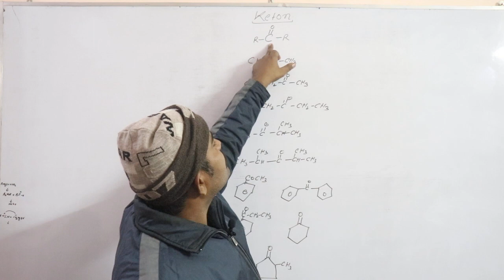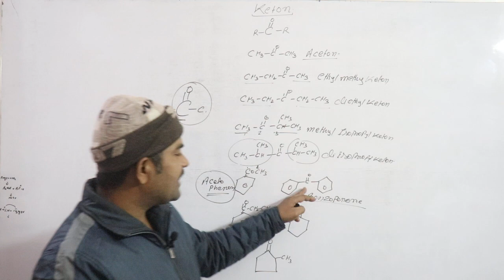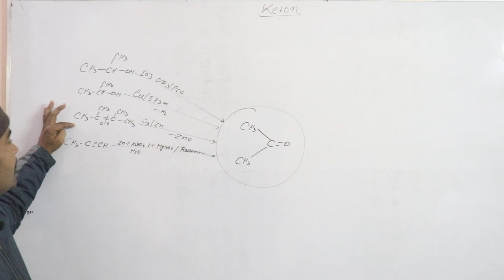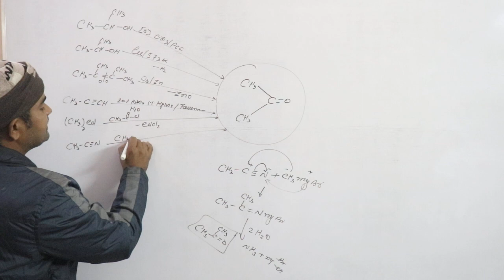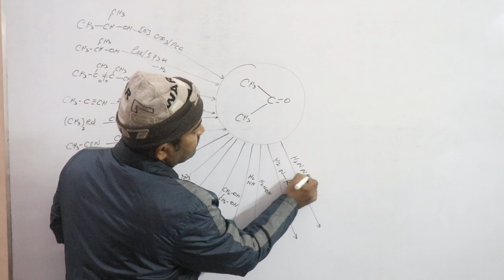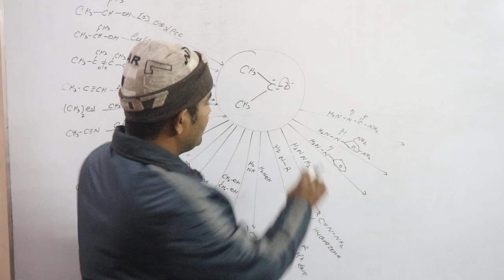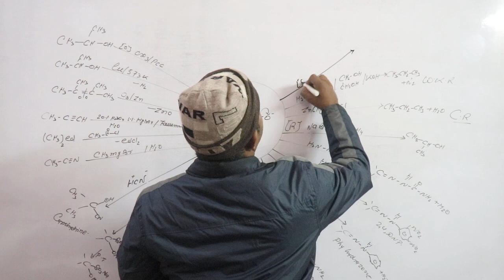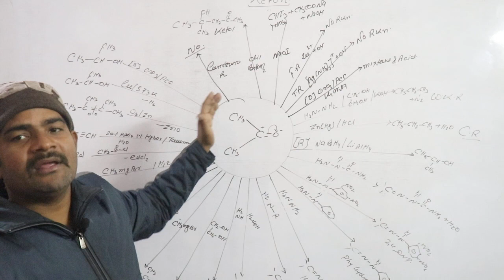CHART OF KETON